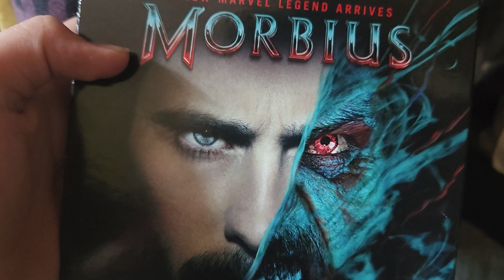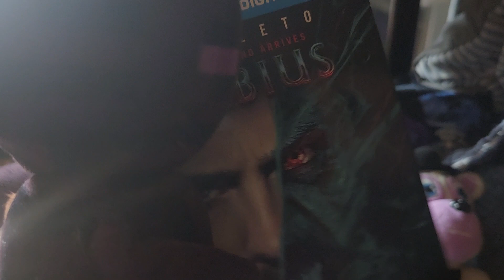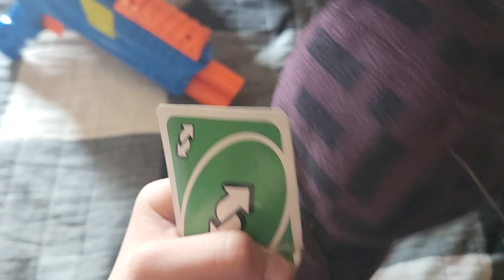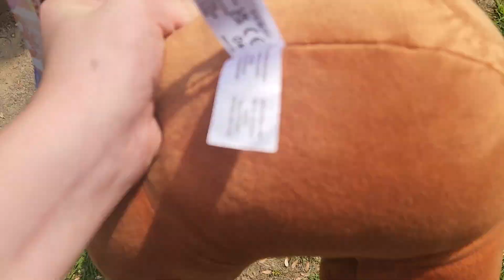THE SUS MOVIE🎬🤨🤨🤨🤨🤨🤨!!!